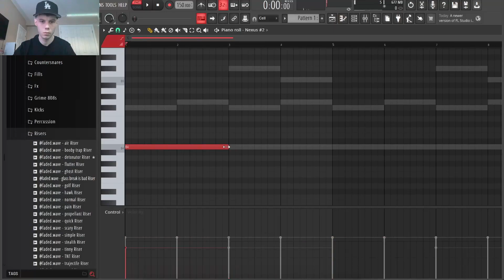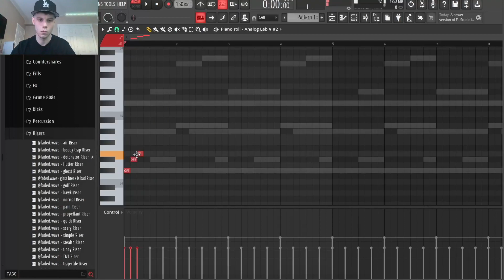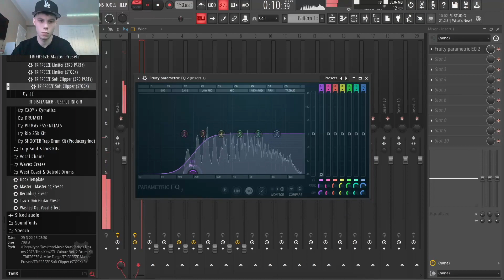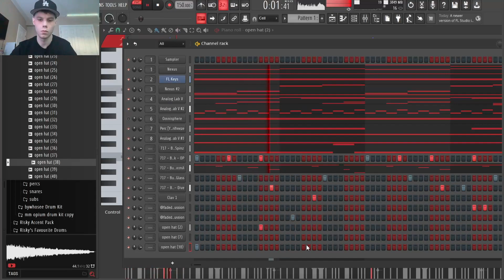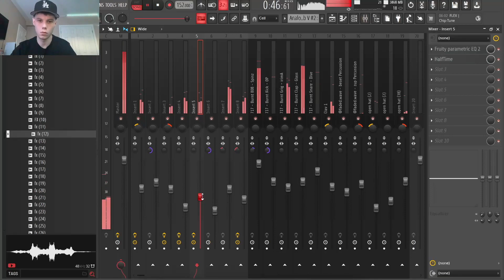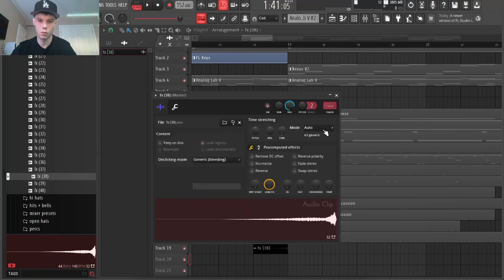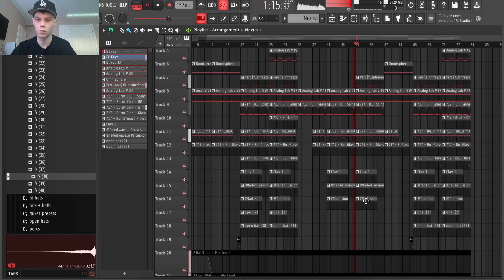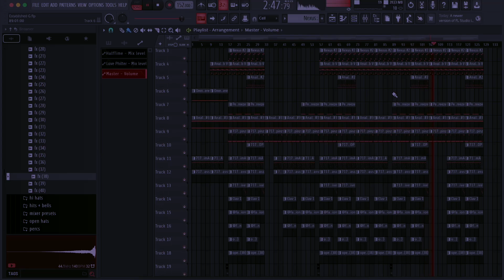Making an EVIL DARK Trap beat from Scratch for EST GEE & Doe Boy [FL Studio}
Sorry for going ghost, sometimes you gotta take a break from things you enjoy to make you remember why you started in the first place. Hope y'all enjoy this silent cookup, more videos coming soon.